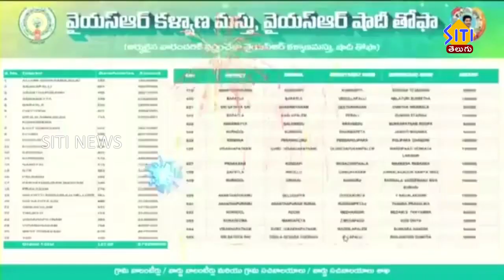కల్యాణ మస్తు , షాదీ తోఫా , నగదు జమ....